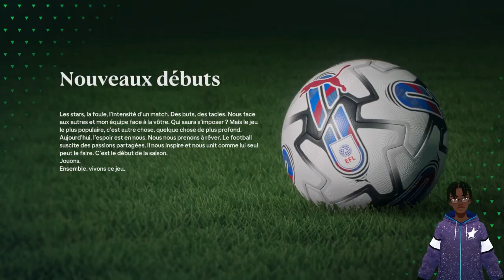EA SPORTS FC 24 ► CARRIÈRE JOUEUR PRO FR #4 : NOUVEAU CLUB !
EA SPORTS FC 24 ► CARRIÈRE PRO FR #4 : NOUVEAU CLUB !

ea sports fc,ea sports fc 24 carrière
ea fc 24,ea sport fc 24
fc 24
carrière joueur ea sports fc
ea sports fc carrière
mode carrière ea sports fc
ea sports fc mode carrière
ea sports fc 24 mode carrière
carriere,ea sports fc 24 carriere
ea sport fc,nouveautés ea sports fc 24
carrière manager ea sports fc
infos carrière ea sports fc
fifa 24
carriere joueur
maestro ea sports fc
fc 24 carriere joueur
fc 24 carriere
joueur